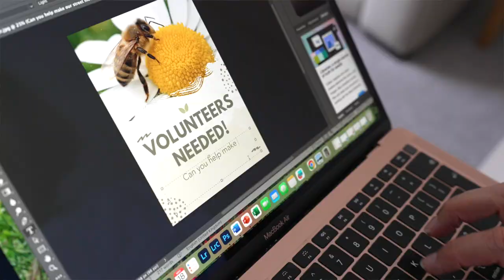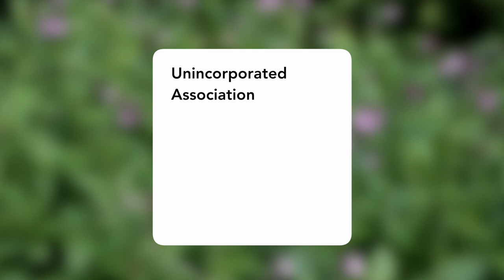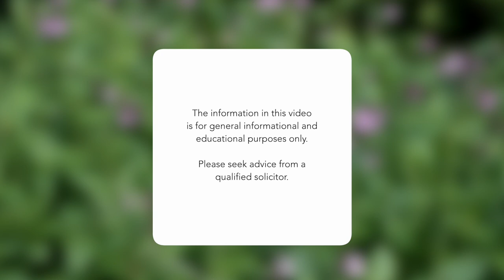Community Green Spaces | Ep2: Forming a community group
Want to get stuck in to improving a local green space for your community and for wildlife? 🌱🏡🐝🐞🦋🐦🐸

We're got you covered! We've made a series of films to answer some of your questions around the practicalities of getting started.

In this video, Jasmine Walker from Nottinghamshire Wildlife Trust talks us through whether you should form a community group, and the different types of group you can consider. Find out more on the Nextdoor Nature Hub

About Green your Neighbourhood:
We want to make it easy for people like you to take ownership of your local green space and take action that will benefit your local area, your community and wildlife. So we're unveiling a series of inspiring short films filled with practical tips and heartwarming stories, to help you make a difference in your community.

Green your Neighbourhood is being made possible thanks to a grant of £10,000 from The National Lottery Heritage Fund, with thanks to National Lottery Players.  The Wildlife Garden Project has been working alongside Nottinghamshire Wildlife Trust to film community groups involved in Nextdoor Nature Nottingham, the Trust’s movement for nature.